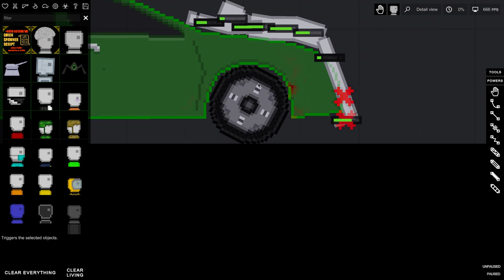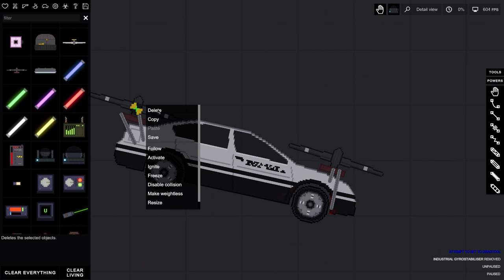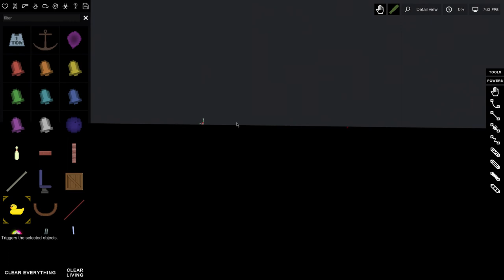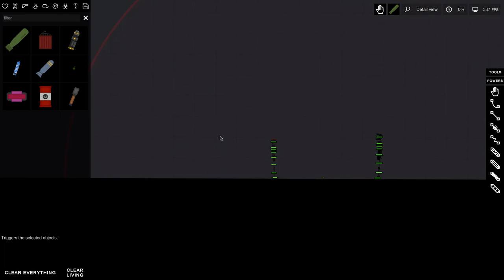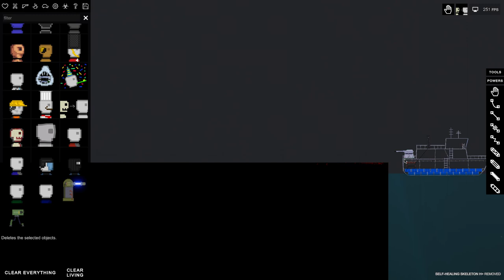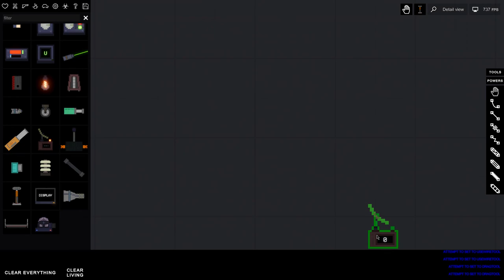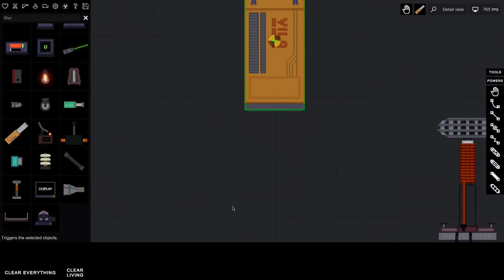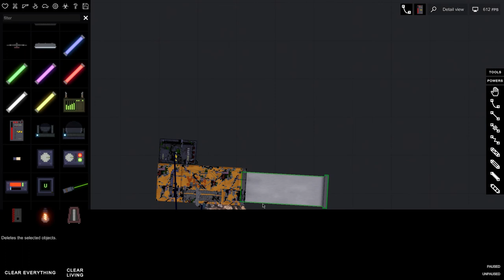me doing stuff in people play ground (Read Description)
so I got I new game on steam its people playground costs 9.99 cents on steam  so sub, please